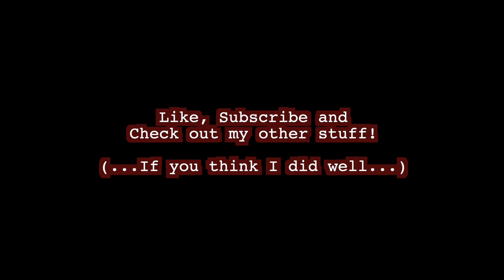Alice in Chains - Would (Drum Cover)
Before I go numb again, let me share this drum interpretation of AIC's famous 'Would' with you. Thanks for checking it out!

How many mistakes can you count? Or is it even uncountable? I don't mind.